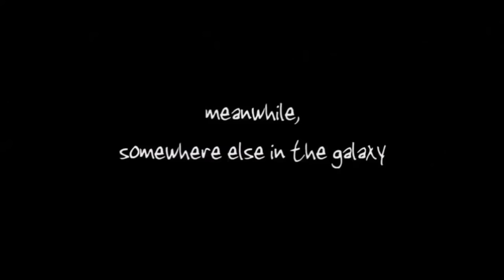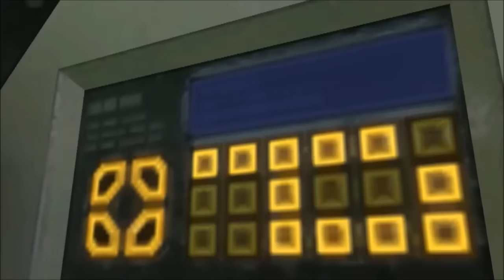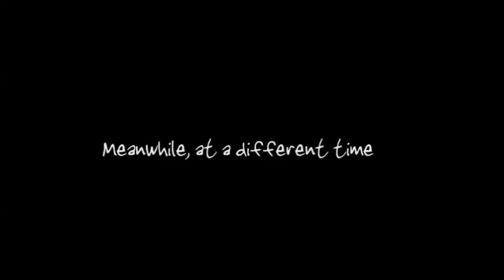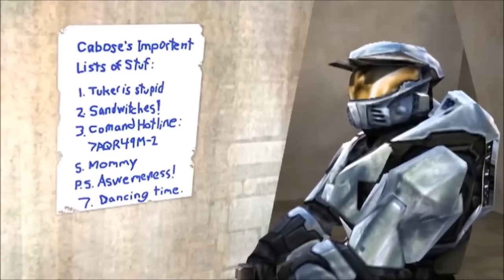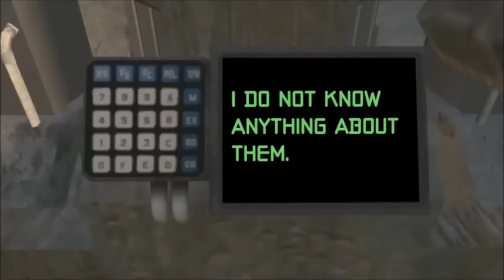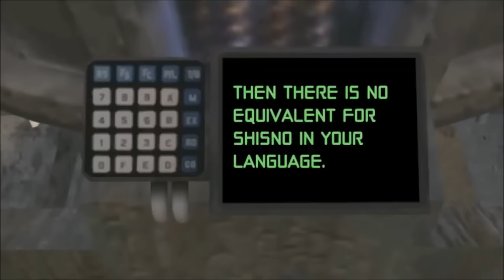Red VS Blue Season 3